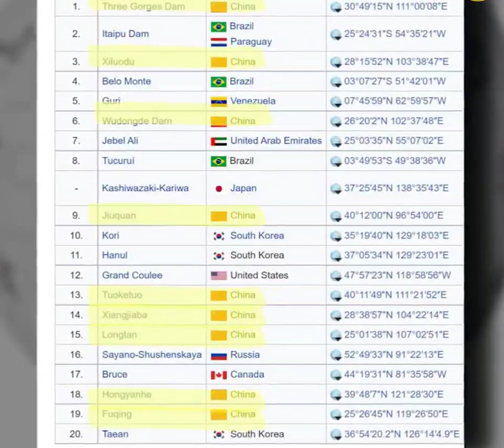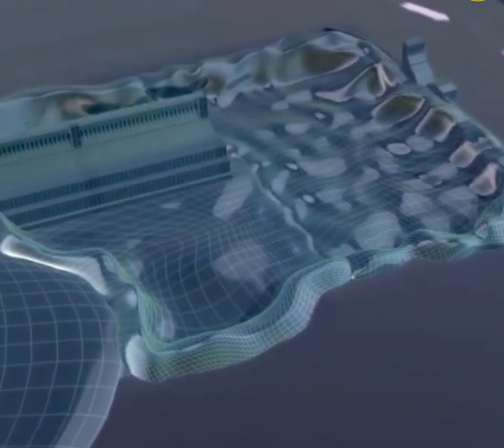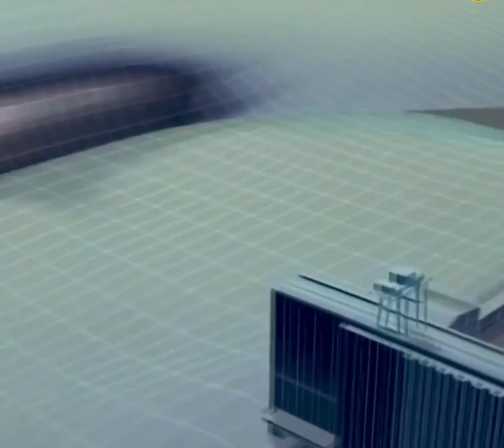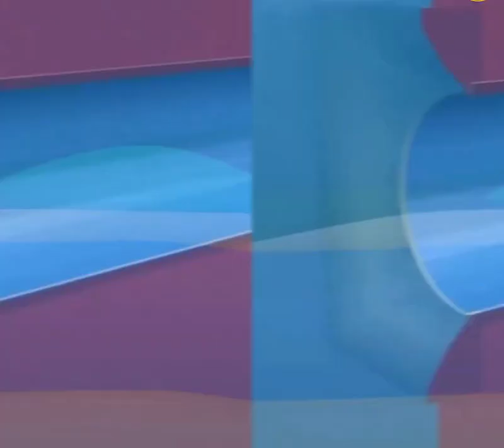देखीए,दुनिया का सब से बडा Dam , एशिया की सब से बडी नदी पर